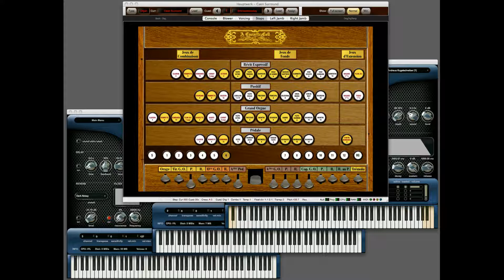"Organ Concerto #1 - Presto" - JS Bach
"Switched-On Bach meets Monsieur Cavaillé-Coll"
"Organ Concerto #1 - Presto"
JS Bach
Hauptwerk Caen Cavaillé-Coll Organ plus
EastWest New Age Sounds

Pieces like this of Bach's can really benefit from a straight midi rendition, IMO. All the notes come through very clearly. There is a mathematical precision which is better perceived this way than when played by a human on a real organ (though I dearly love that sound too!).

The synthesizer keyboards show only the first three sets of sounds used. So, there will be times that nothing is shown being played on the synth. keys. All synth sounds, of course, are heard however.

Here I'm combining the Hauptwerk Cavaillé-Coll organ from Sonus Paradisi with the New Age sounds from the Goliath package samples from EastWest.

The top window of the video is the Hauptwerk Cavaillé-Coll Organ.
Next down is the keyboard for the part one synthesizer.
Next down is the keyboard for the part two synthesizer.
The bottom keyboard is for the part three synthesizer.